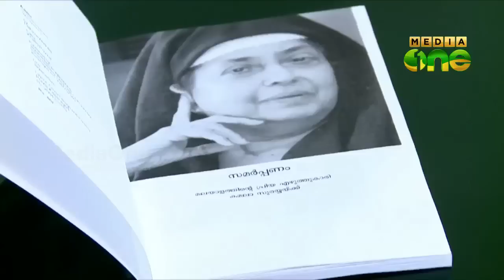Fatima in the loving memory of Madhavikutty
മലയാളത്തിന്റെ സ്വന്തം എഴുത്തുകാരിയുടെ ഒാര്‍മ്മകളെ നെഞ്ചോട് ചേര്‍ക്കുകയാണ് കാസര്‍കോട് ഒരു വീട്ടമ്മ